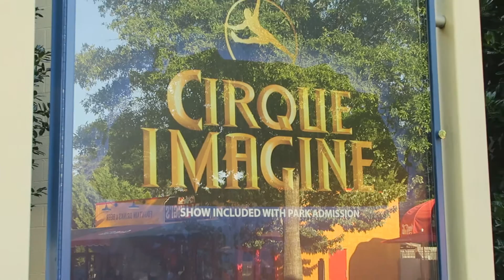Carowinds Vlog 2016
This park has an interesting array of rides and it made for quite a fun-filled day!